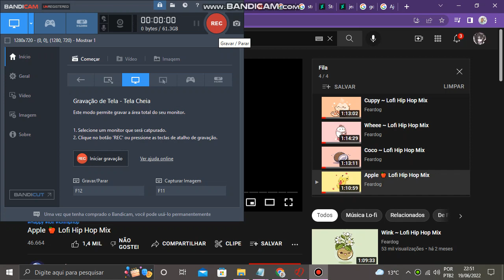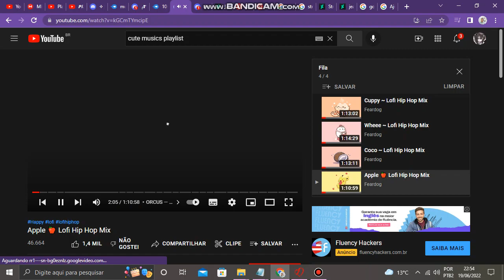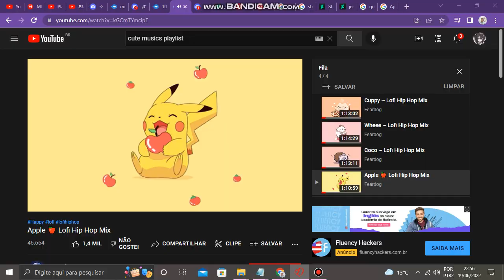Play As Mushroom Oc By Hiroki OwO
~ , , open pls ! !  ( ˶ˆ꒳ˆ˵ )
⊱ ୨♡୧ ⊰
 | 🍼 credits!
Roblox(For Weapon)
𝓜𝓜𝓓
𝓗𝓖
𝓥𝓘𝓒𝓒𝓢
𝓼𝓮𝓻𝓮𝓷𝓲𝓽𝔂-𝓬𝓬
𝓢𝓜𝓢𝓼𝓲𝓶𝓼
𝓖𝓐𝓢
𝓛𝓸𝔁
𝓩𝓮𝓮𝔃𝓮
𝔀𝓪𝓷𝓭𝓪
𝓮𝓿𝓮𝓵𝔂𝓷𝓷!
𝓽𝓱𝓮-𝔀𝓲𝓽𝓬𝓱𝓶𝓪𝓴𝓮𝓻
𝓭 𝓻 𝓮 𝓪 𝓶 𝓰 𝓲 𝓻 𝓵

⊱ ୨♡୧ ⊰
┊ 🍡  download links! ᵎᵎ ∥
  | 🍡︶꒦ DL For Weapon: I don't know if I can share it, sorry!
 🍼┊ Yandere Simulator Websites ᵎᵎ ∥  🍡
⊱ ୨♡୧ ⊰
┊ 🌸  besties/friends!! ᵎᵎ ∥
Bloom
Kuromi-Chsn
꧁๖ۣۜᴋᴜʀᴏᴋᴏ ᴋᴀᴍᴇɴᴀɢᴀ꧂
katᥫ᭡
⊱ ୨♡୧ ⊰
 🍥~TAGS!(Ignore)~ 🌸

GOALS:
✅10
✅20
✅30
✅40
✅50
✅60
✅70
✅80
✅90
✅100
✅200
✅300
✅400
✅500
✅600
✅700
✅800
✅900
✅1k
❌ 2k (never)
❌ 3k (never too)

⊱ ୨♡୧ ⊰